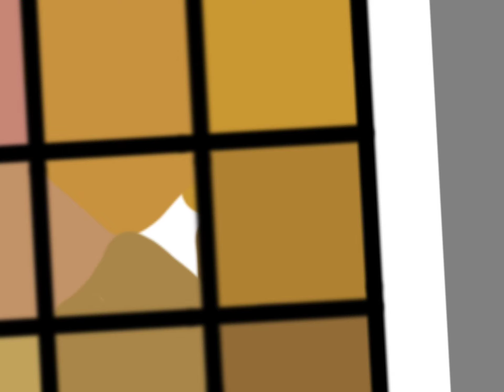YET ANOTHER color palate